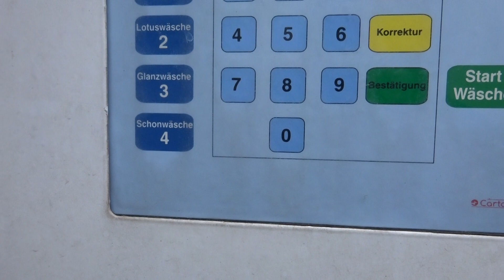Christ Centus C164/T Tankcenter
Heute mal wieder etwas abwechslung, nämlich ohne Stativ!

Hier zu sehen ist eine Centus C164/T in einem guten Zustand! Sie befindet sich in Mölln. Sie ist mit Sensotex+ ausgestattet und wäscht mit der Chemie wie gewöhnlich für Total und deren Untermarken der Firma KAW Kiehl! Vorgänger war eine Christ Primus C150 von 2006.

Programm: Unsere Beste
Preis: 12,49€
Modell: Christ C164/T Centus
Baujahr: 7/2016
Vorgänger: Christ Primus C150 Bj. 2006
Höhe: 2,45m
Breite: 2,40m

Waschprogramm 1:

Aktiv-Schaum, Felgenreiniger
Hochdruckwäsche
Schampoowäsche
Auftragen Lotus Politur
Einmassieren Lotus Politur
Trocknen

Lasst doch einen Kommentar, Like oder Abo da!